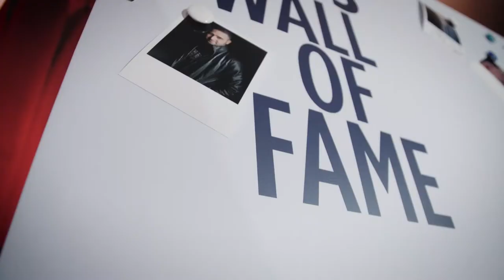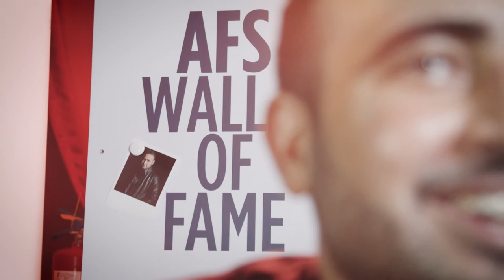AFS Success Stories - Omar Adam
We catch up with filmmaker Omar Adam who won 'Best Narrative' at the AFS Awards in 2015 for his short film 'Five'. Omar says his biggest film inspiration is Martin Scorcese - find out why our latest AFS Success Story!